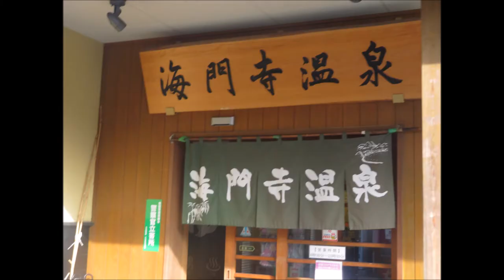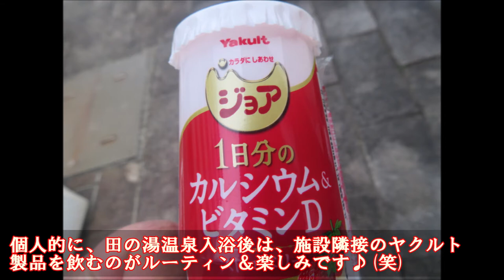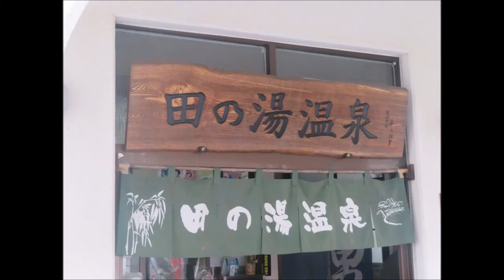【大分】別府温泉～海門寺・田の湯・手湯～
２０２０年１月末　大分県別府駅周辺の３湯めぐり♪
地域に根付いた市営共同湯＆珍しい湯も！？

（１）「海門寺温泉」
“市街地近くにある市営温泉は、観光客も訪れる地域に根付いた共同湯”

駅前の大通りから少しだけ細道に入り込みますが、市街地に近い公園に隣接しています。
ゆえに、観光客の入浴も多い印象です。

歴史が長く、昔は「海門寺公園温泉」でした。
昭和１１年に市営温泉に。平成２２年にリニューアル。
「あつ湯/ぬる湯」の２つに浴槽が区切られています。
バリアフリー設計でもあります！
たくさんの交流がある市営温泉です♪

・住所→大分県別府市北浜2丁目3番2号
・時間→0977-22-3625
・時間→6：30～22：30
・休館→年末大掃除日（不定日）
・料金→大人250円、こども100円
・泉質→ナトリウムー炭酸水素塩泉
・交通→JR別府駅東口から徒歩約５分

（２）「田の湯温泉」
“「こんにちは」「お先に失礼します。」
　あいさつが元気に飛び交う駅近くの共同湯”

海門寺温泉とは反対に、別府駅西口（山側）から徒歩約５分の住宅街にある市営温泉。
昔はこの辺りは田んぼばかりで、あぜ道を通って多くの方がこの温泉を訪ねられたことから、「畔なしの湯」とも呼ばれたそうです。

訪問時、地元の方が多く入浴。
「こんにちは」「お兄ちゃんお風呂から出るの早いね」など、地元の方から元気な声をたくさんかけられました(笑)
人情味もあふれる共同湯なり♪

detail6.html
・住所→大分県別府市田の湯町4番23号
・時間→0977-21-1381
・時間→6：30～22：30
・料金→大人200円、こども100円
・泉質→ナトリウム・マグネシウム・カルシウムー炭酸水素塩泉

（３）「手湯」
別府駅東口にございます！２４時間楽しめます♪